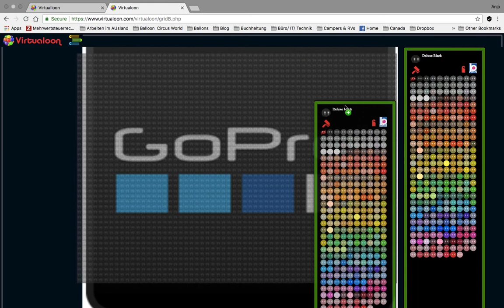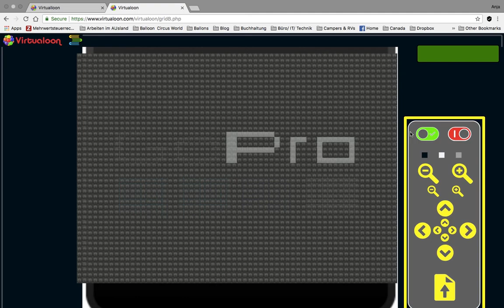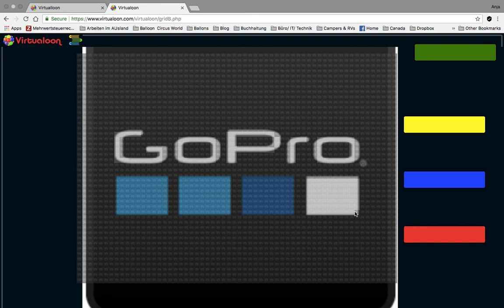Tutorial 20 - How to make a grid matrix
Please turn on Captions as there is no sound.
We show you how easy it is to make a grid matrix with Virtualoon.

Select your preferred language for the captions